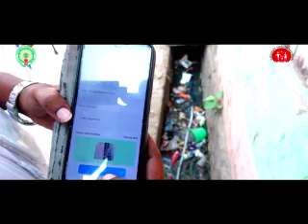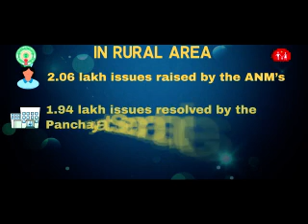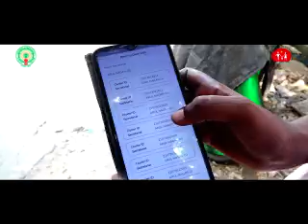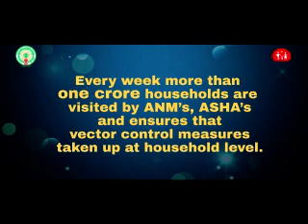Vector Control & Hygiene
Vector Control & Hygiene an ICT Initiative by Govt of Andhra Pradesh